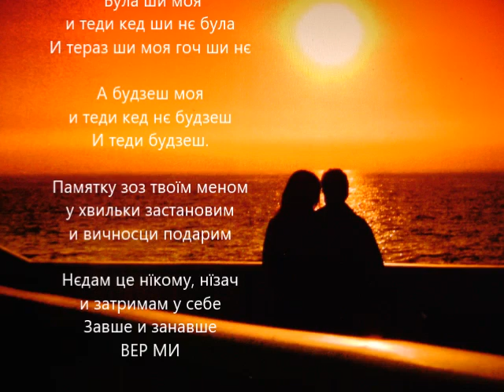Slave Šanta prikazuje: POEZIJA: "Zoz šerca prepisane"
Video spot pisnji zoz mojej zbirki ljubovnej poeziji: "Zoz šerca prepisane".
                                                    Video Slave Šanta